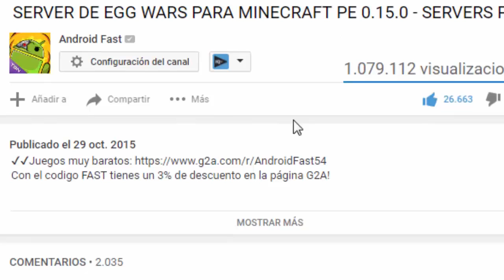CASAS AUTOMATICAS EN MINECRAFT POCKET EDITION SIN MODS!! - Minecraft PE 0.15.1